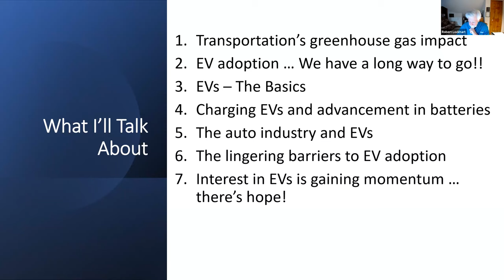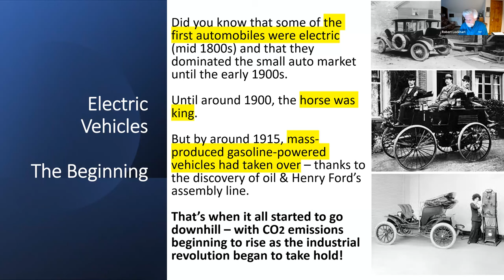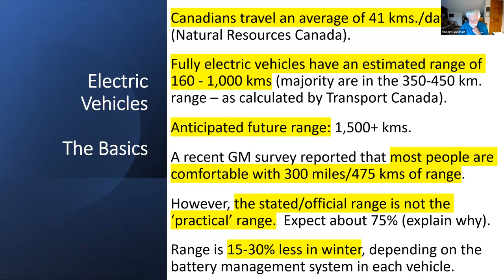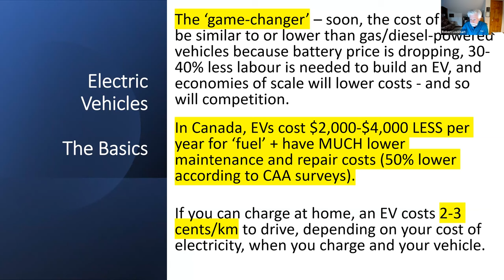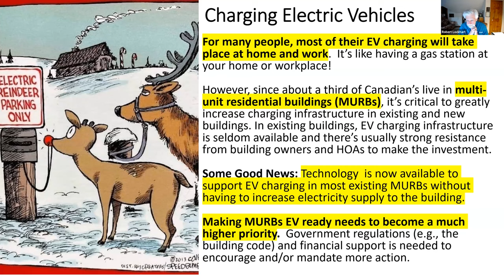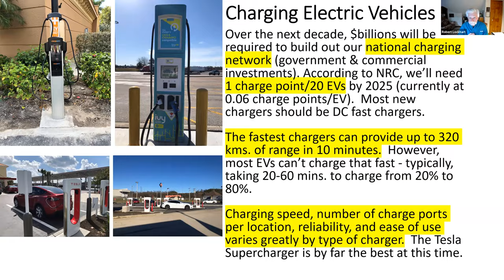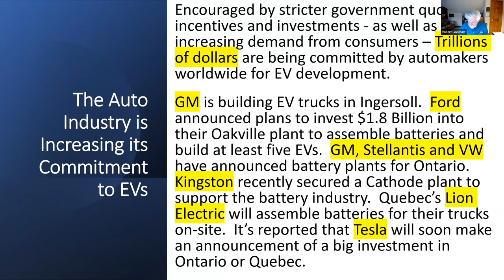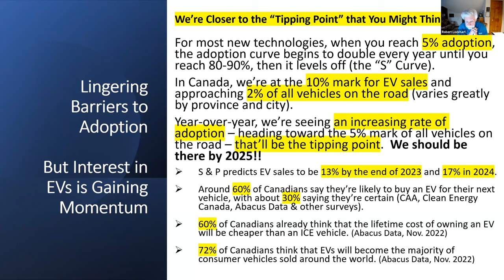4RGMeets#26: Electric Vehicles Part II: What's New in EVs? - Robert Lockhart (Oct 2026)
There have been many developments and questions when it comes to the electric vehicle industry over the past two years.  Robert Lockhart makes a return visit to 4RG Meets to review the basics and bring us up to date on EVs.
Robert Lockhart is an EV owner and enthusiast.  He has been researching the EV industry for years and sharing his findings whenever the opportunity arises.  If you have even the slightest curiosity about electric vehicles, you will want to watch this presentation.